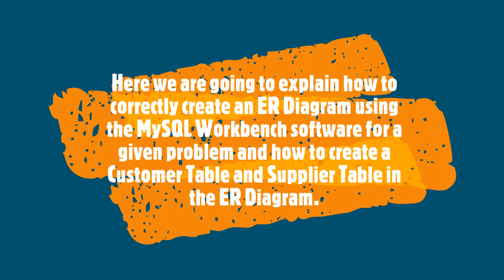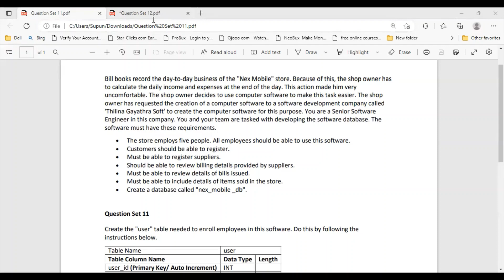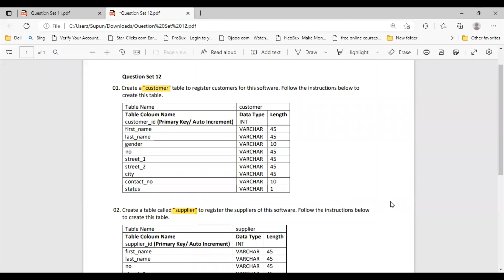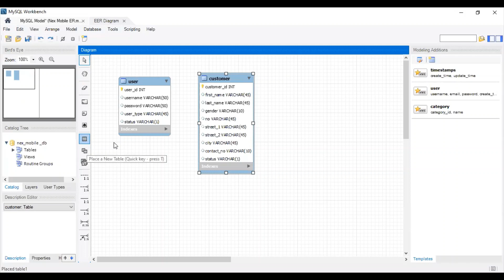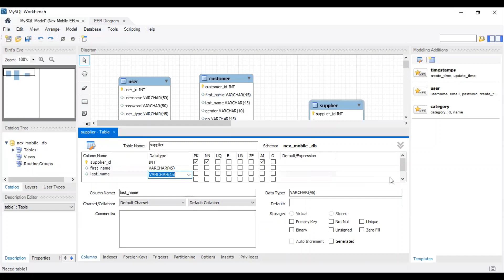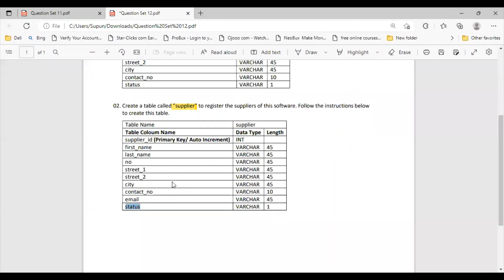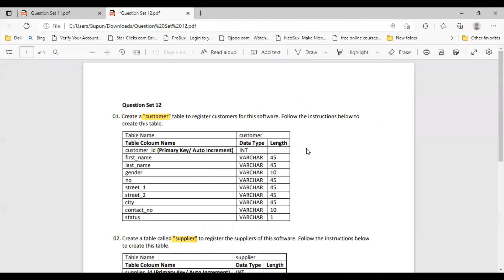DBMS question Set 12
Here we are going to explain how to correctly create an ER Diagram using the MySQL Workbench software for a given problem and how to create a Customer Table and Supplier Table in the ER Diagram.